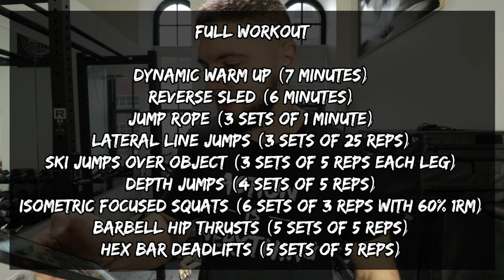THIS VERTICAL JUMP WORKOUT WILL GET YOU BOUNCE!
THIS VERTICAL JUMP WORKOUT WILL GET YOU BOUNCE! // If you're looking for a vertical jump workout for basketball or a gym workout for vertical jump, in this video I teach you how to increase your vertical jump using Triphasic Training. In this video I give you multiple exercises to increase vertical jump and dunk a basketball as fast as possible. This vertical jump training workout should be done twice per week, and is a great gym workout for basketball players to take their game to the next level. When it comes to how to jump higher or exercises to jump higher fast, this video will help you understand exactly what you need to do.

0:00 - INTRO
1:11 - ACTION IS EVERYTHING
3:30- EXERCISE 1
4:09 - EXERCISE 2
4:39- EXERCISE 3
5:14 - EXERCISE 4
5:41- EXERCISE 5
6:45 - EXERCISE 6
9:37- HOW TO CALCULATE 1RM
10:11 - EXERCISE 7
11:28 - EXERCISE 8
13:10 - WORKOUT OVERVIEW